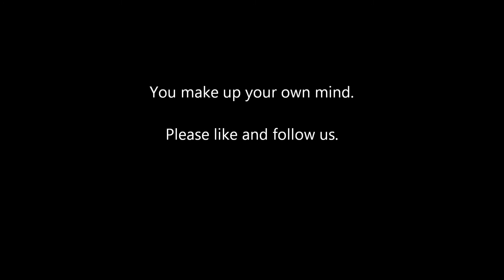Grain Fort tunnels an orb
did we capture an orb while paranormal investigating in Grain Tunnels? We will let you decide.